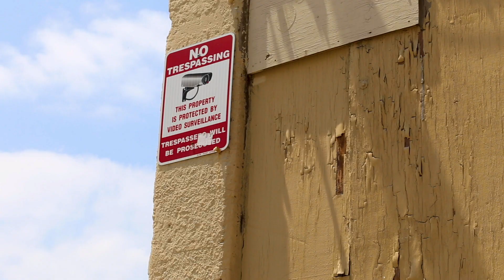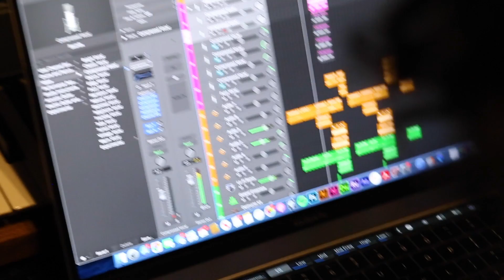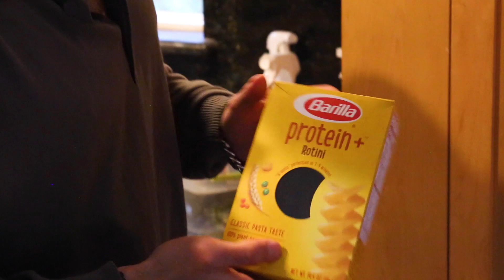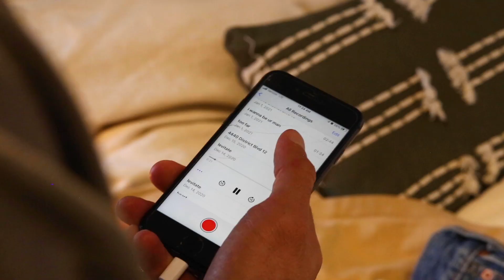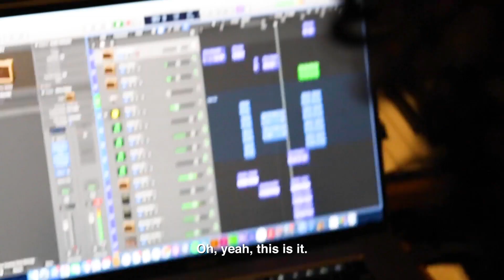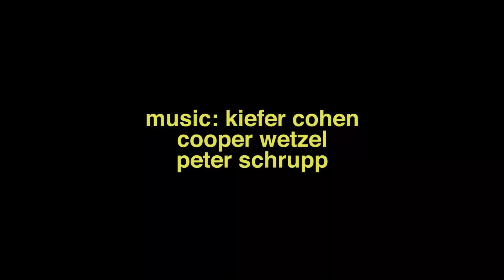unconditional - jonny stanback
meet jonny.

Follow THE JACKS